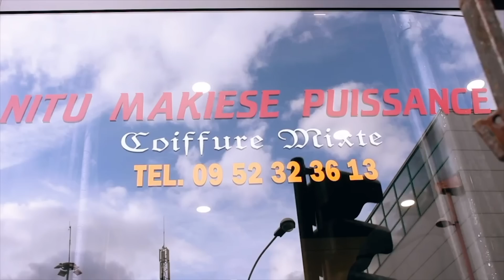Télé réalité: GIANNI FAYI achète une voiture d luxe pour sa Femme LA BRUNE+Ambiance avec ses enfants